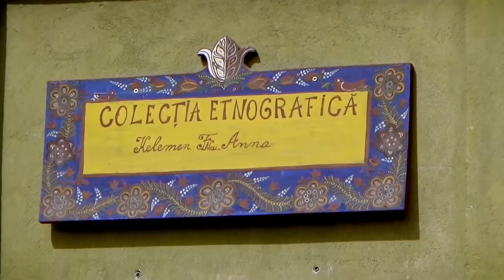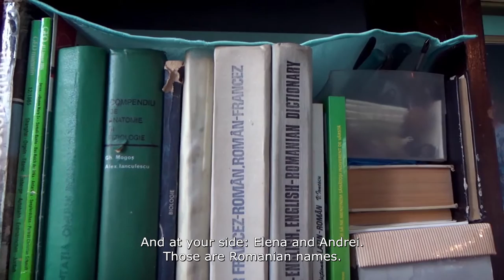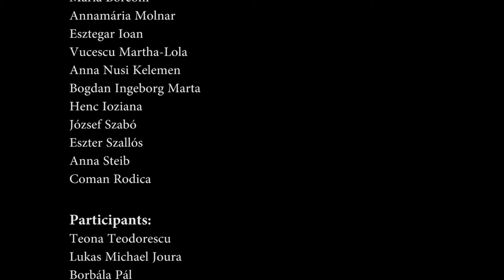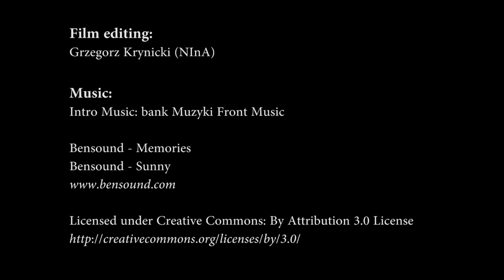In Between? Transylvania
In Between? is an educational project started by European Network Remembrance and Solidarity in April 2016. The participants are given a unique opportunity to learn collecting and documenting oral stories. Gaining both interdisciplinary, theoretical knowledge and practical skills, they collect audio- and video recordings of individual historical narrations, as well as scans of domestic photography archives in order to share them with museums and historical archives.

In the study visit in Transylvania participated Lukas Michael Joura, Júlia-Janka Gáspárik, Borbála Pál, Raluca Patricia Nistor, Teona Teodorescu, Cătălina Vrabie. The group was leaded by Magdalena Fryze-Seroka and Małgorzata Tomaszkiewicz.

The audiovisual documentation is avaiable to be used by museums, historical organisations and archives in educational purposes. The project is organised by ENRS in cooperation with the strategic partners, including the National Audiovisual Institute and the National Digital Archive. In Transylvania we collaborated with the Babeș-Bolyai University (Universitatea Babeș-Bolyai), Polish Language and Culture Center in Cluj-Napoca, The Transylvanian Museum of Ethnography (Muzeul Etnografic al Transilvaniei), Romanian Institute for Research on National Minorities (Institutul pentru Studierea Problemelor Minorităţilor Naţionale), Cluj Multicultural.

In Between? project was co-funded by Polish Ministry of Culture and National Heritage, European Comission and Federal Goverment Representative for Culture and Media.